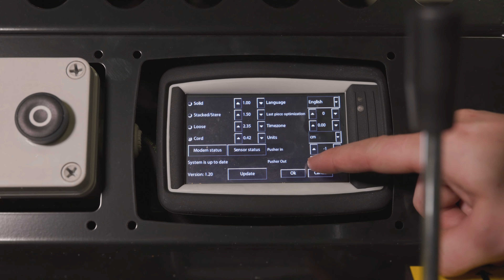Splittin stroke adjustment Japa 405/435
Splitting stroke lenght can be adjusted easily.